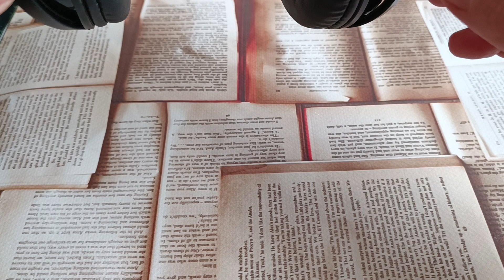Sony WH-CH510 хорошие бюджетные ухи